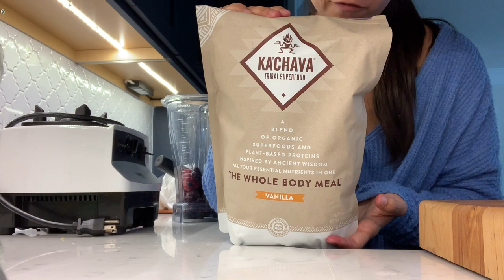WORST TODDLER/BABY SIPPY CUP EVER & WHOLE FOODS GROCERY HAUL // WEEKLY 61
We're baaaaack!!! Sharing with you the WORST toddler/baby sippy cups ever (so sad because they're the only ones my 15 month old will use but they're the worst) and a Whole Foods grocery haul!!

Ring Light

Hi! I've had this channel since 2009 but only started uploading regularly last year. I am a born and raised New Yorker. I've been a performer my whole life and in 2009 was offered the job of a lifetime - performing for Disney Cruise Line. Over three years with the company, I portrayed some of Disney's most beloved characters, danced my heart out, and met my husband! In 2013, I moved up to Toronto, Canada and studied for my full STOTT Pilates certification. Then, that summer, my husband and I got our first apartment on the Upper East Side in Manhattan, NY! In December 2013, my husband (then boyfriend) came home from his last ship contract and proposed! We got married at The Russian Tea Room in New York City on January 24th, 2015. We love adventure, and after 3 years living in Manhattan, in May 2016, we moved down to Celebration, Florida! In December 2016, I danced in the Macy's Holiday Parade at Universal Studios and had the time of my life! Although we've loved Florida, in May 2017, we moved back to New York to be closer to family and friends. In June 2017, we got the best news in the world - that we were expecting our first baby due March 2018. on February 28th, 2018 our little Hugo William was born. He is the light of our lives. PHEW.. So that's my story! I don't know what adventures lie ahead but I am SO excited to share them with all of you!